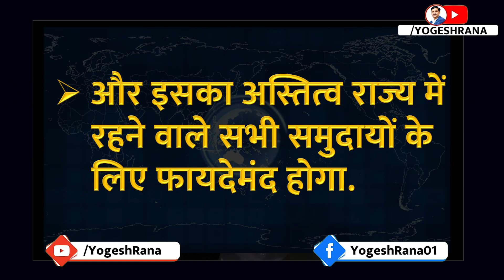कश्मीर : शेख अब्दुल्ला का बोया बीज? | Yogesh Rana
Kashmir: The seed sown by Sheikh Abdullah? , Yogesh Rana

जरा याद करो राजनीति,
Just remember politics,
Sheikh Abdullah,
Kashmir,
Jammu,

Yogesh Rana,
latest news,

Delhi,